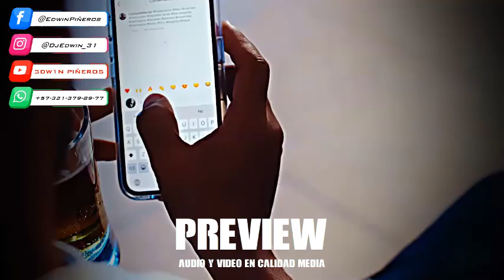FOTO EN PANTY - SECH - © VIDEO RMX - DJ 3DW1N PIÑEROS !!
✔️𝙀𝙓𝙏𝙀𝙉𝘿𝙀𝘿 ✔️𝙄𝙉𝙄𝘾𝙄𝙊 ✔️𝙀𝙓𝙏𝙀𝙉𝘿𝙀𝘿 ✔️𝙄𝙉𝙄𝘾𝙄𝙊
🚀 ENVIO INMEDIATO⏰

⚠️ Este Es Un PREVIEW Por Lo Tanto El Audio y Video Son De Calidad MEDIA ⚠️

📌INFO - (💲VENTA DE VIDEO RMX💲) ⬇️⬇️⬇️

🌐  Contacto/Negocios:
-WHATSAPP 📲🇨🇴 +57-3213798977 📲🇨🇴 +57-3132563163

💳💰𝐌𝐄𝐓𝐎𝐃𝐎𝐒 𝐃𝐄 𝐏𝐀𝐆𝐎💲💲💲
✔️Western Union
✔️Bancolombia (A La Mano)
✔️DaviPlata
✔️Nequi
✔️Efecty
✔️PagaTodo
✔️Baloto

⛔𝙄𝙈𝙋𝙊𝙍𝙏𝘼𝙉𝙏𝙀⛔
Todo el material que encuentras en mi Canal de Youtube y Packs. Son trabajados por su servidor tanto AUDIO como VIDEO.
No encontrarás material de Páginas o Canales de otros Djs.

⚡✌🏻𝑶𝑹𝑰𝑮𝑰𝑵𝑨𝑳𝑰𝑫𝑨𝑫 & 𝑬𝑿𝑪𝑳𝑼𝑺𝑰𝑽𝑰𝑫𝑨𝑫✌🏻⚡

🎤Acapella
🎤Vocal
🎹Instrumental
🎹Beats
🎬Edits
🎬VideoMix - Video Remix
©Inicios - Opens - OpenShow
©Remix - Extended - Extendeds